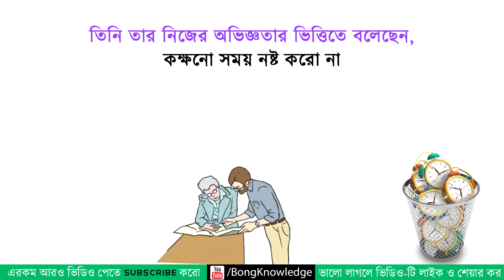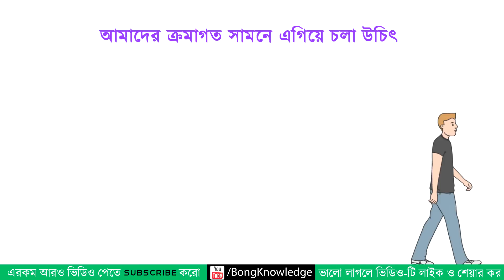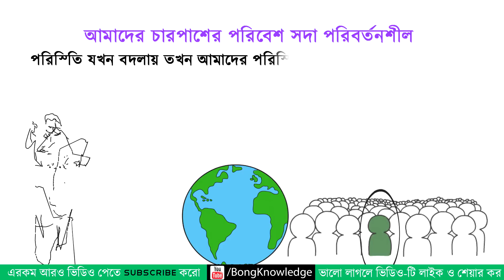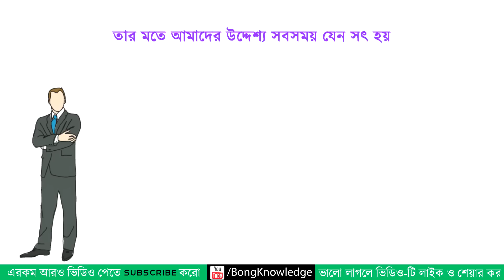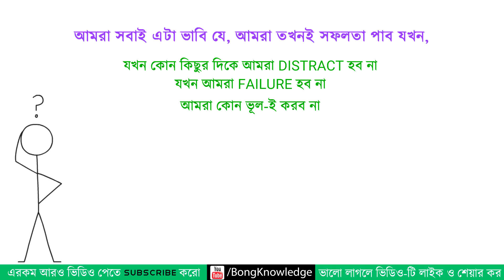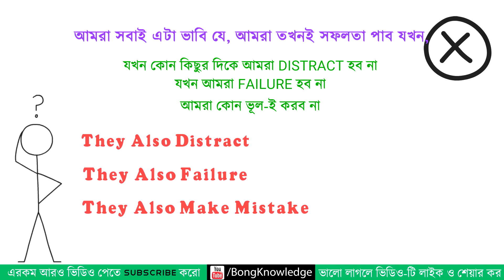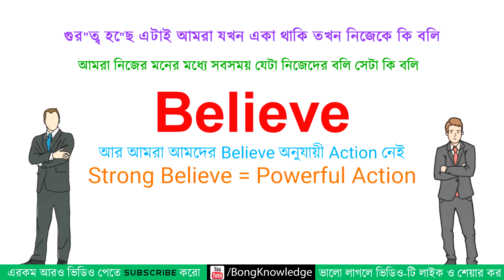সফলতা অরজনের ১০টি নিয়ম - সন্দীপ মাহেস্বরি - Sandeep Maheswari Bangla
Sandeep Maheshwari is a name among millions who struggled, failed and surged ahead in search of success, happiness, and contentment. Like any middle-class guy, he too had a bunch of unclear dreams and a blurred vision of his goals in life. All he had was an undying learning attitude to hold on to. Rowing through ups and downs, it was the time that taught him the true meaning of his life.Sandeep Maheshwari 10 Rules For Success.

সন্দীপ মাহেস্বরি -এর সফলতার নিয়ম। সন্দীপ মাহেস্বরি -এর সফলতা অরজনের ১০টি নিয়ম। সফলতা পাবার ১০টি বিধি । সন্দীপ মাহেস্বরি বাংলা

My Personal Social Accounts ! ! !

The Inspirational and Motivational Stories Shared On This Channel Are Not My Original Content. We Collect Those Stories and Provide A Bengali Versions of The Same With Some Modification. I just want to help those people who do not understand other languages instead of Bengali.